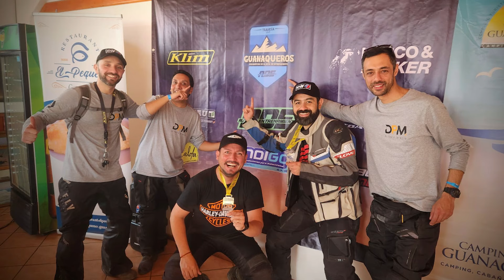Una preferida del mundo Adventure Ducati DesetX | Motopropietario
Desde la mano de su dueño hoy nos comparte como es usar esta belleza tanto en su día a día como en viajes y aventuras.
¿Y a ti? ¿Qué moto te gustaría ver en un próximo motopropietario?